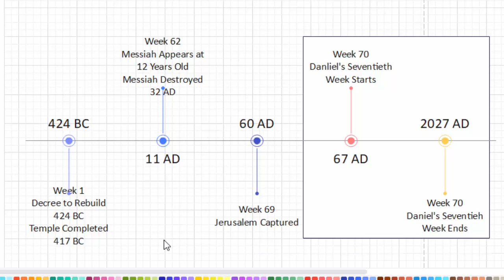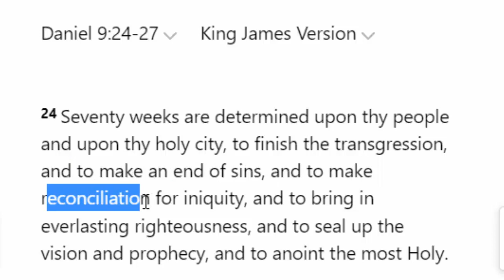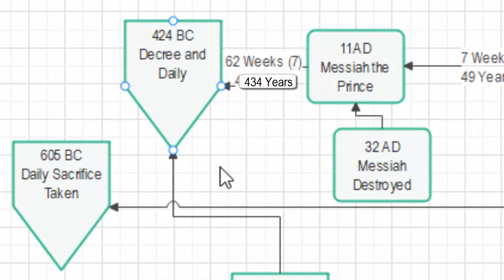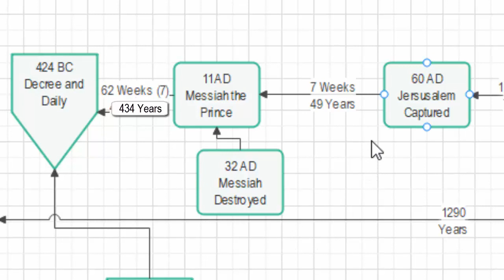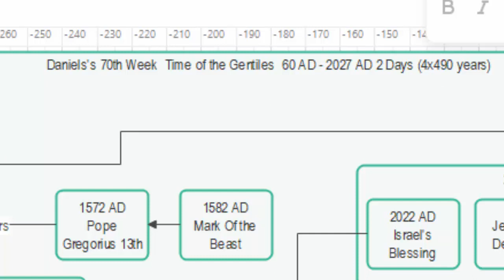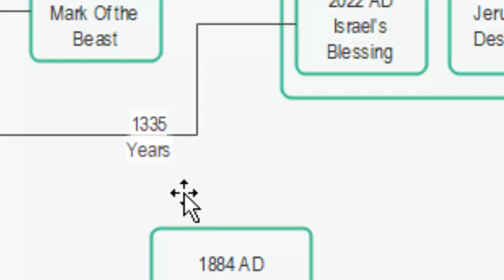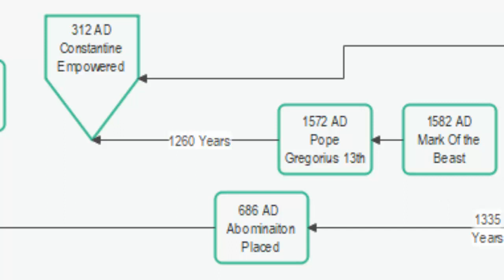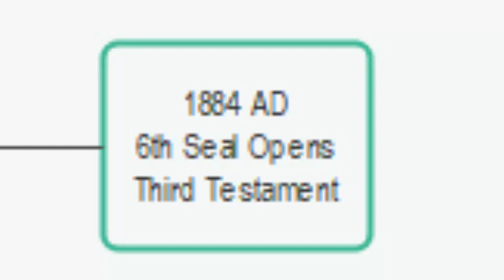Daniel's Prophecy Timelines Explained 70 Seventy Weeks, 2300, 1290 & 1335 Days Return Of The Messiah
All of Daniel's prophecies revealed in one video. the 2300 days. the 1,290 days and the 1,335 days. and the 70 weeks.